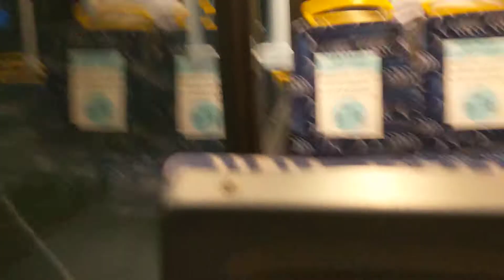Metrobus Emergency 6223 YN06JXZ part 3 Southern